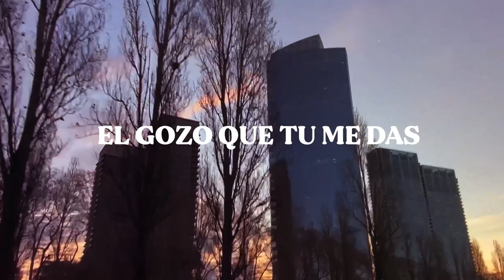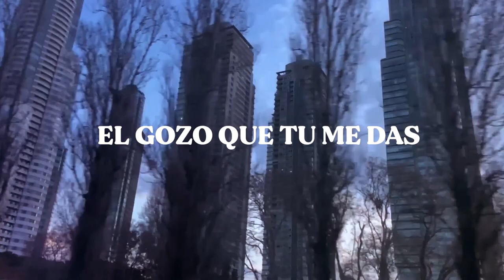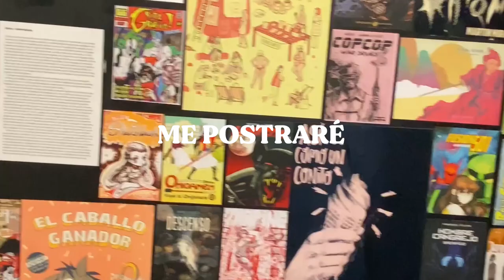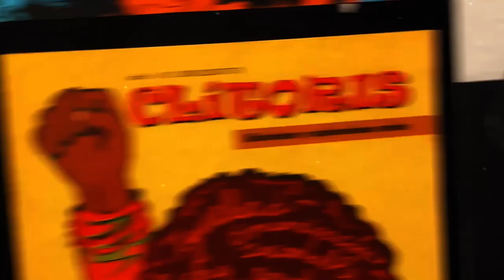EL GOZO QUE TU ME DAS - VIDEO LYRICS OFICIAL